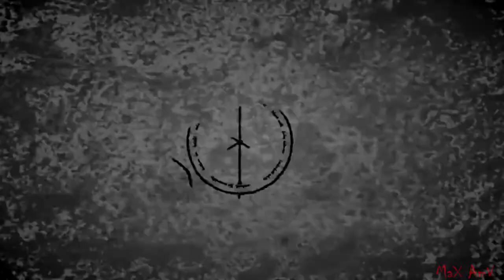Fullmetal Alchemist「 AMV 」Retrodrive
AMV info :
Anime -  Fullmetal Alchemist Brotherhood
Software - Sony Vegas 13
- Shokugeki no Souma: San no Sara
- Fate/Apocrypha
- Shirotan: Shirotan ga Ippai!
- ClassicaLoid 2
- 3-gatsu no Lion 2
- Infini-T Force
- Time Bokan 24 2
- Gintama (Shinsaku)
- Blend S
- Houseki no Kuni
- Kujira no Kora wa Sajou Utau
- Just Because
- Saredo Tsumibito wa Ryuu to Odoru
- Inuyashiki
- Dies irae
- Black Clover
- Juuni Taisen
- Dia Horizon
- Ousama Game The Animation

?Movies
- Fate/Stay Night [Heaven's Feel] I. presage flower
- Godzilla: Kaiju Wakusei
- Free!: Take Your Marks
- Dance with Devils: Fortuna
- Yowamushi Pedal: Re:GENERATION

?Ovas
- Shingeki no Kyojin: Lost Girls
- Gochuumon wa Usagi Desu ka?? Dear My Sister
- Hajimete no Gal OVA
- Busou Shoujo Machiavellianism OVA
- Hizukuri
- Nekopara

ANIME
OPENING
Episode 1 eng
ENDING
Full
End
Final
Season 2
AMV